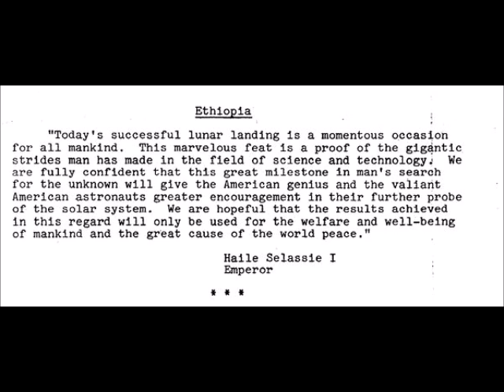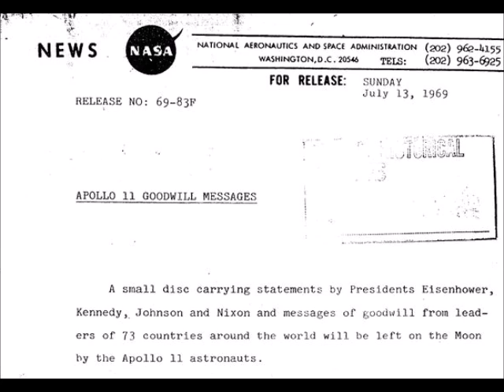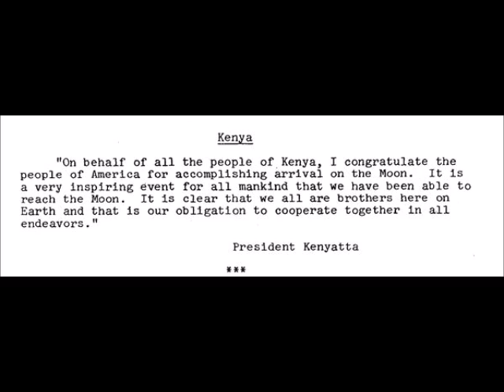Leaders of African Liberation